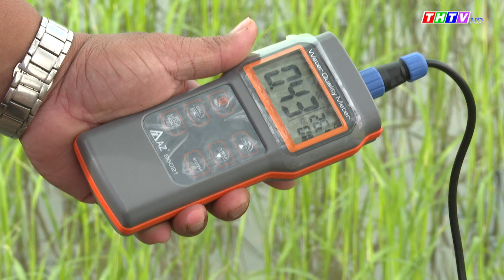XUÂN SỚM TRÊN NHỮNG CÁNH ĐỒNG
Xuân sớm trên những cánh đồng của bà con nông dân